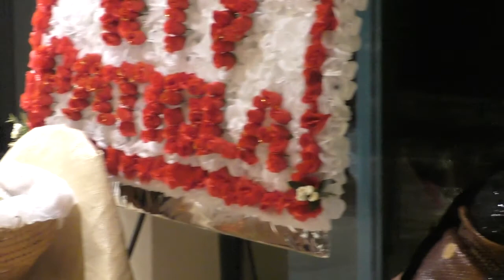KOE FAILOTU OE MEA FAKAEIKI O KAFO'ATU PATIOLA ANAU AHO 11JUL 2017